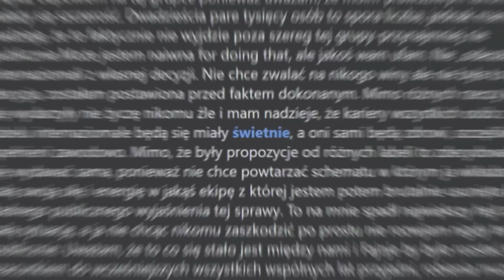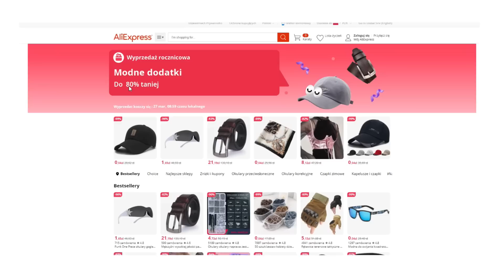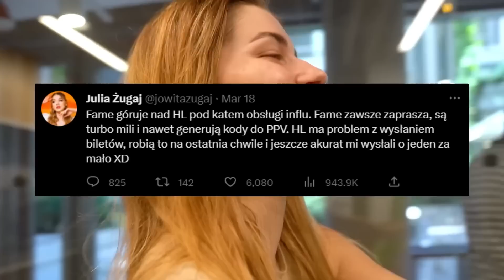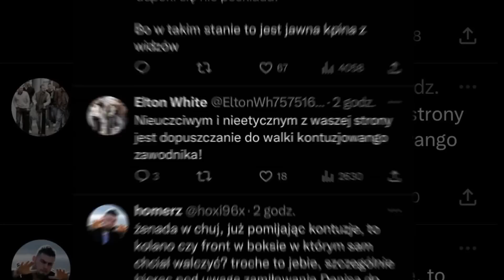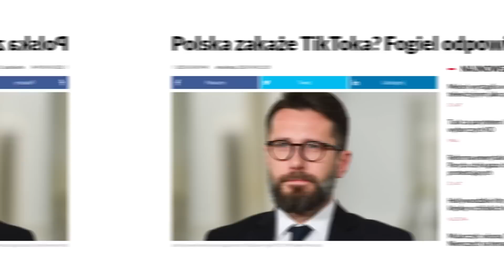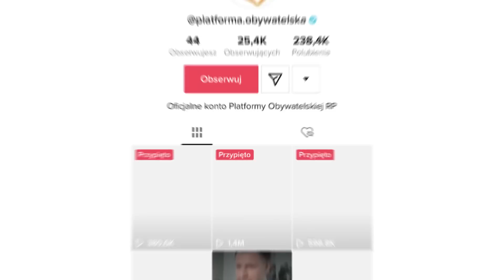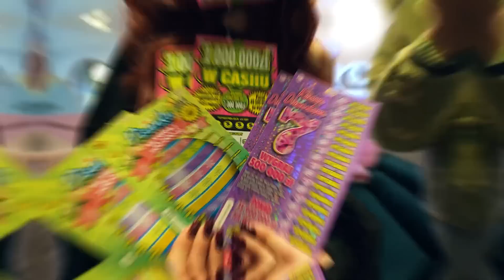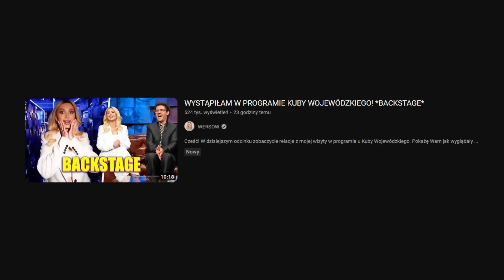GENZIE W OGNIU KRYTYKI (MATA, WERSOW, JÓŹWIAK, JULIA ŻUGAJ, ŻABSON, DENIS, HIGHLEAGUE)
Przeczytałeś/aś cały opis? Wrzuć na swoje IG story, że oglądasz ten odcinek a masz szansę, że wrzucę to do siebie! ;D

0:00 - newsy odcinka
0:35 - żabson odpowiada young leosi
1:43 - kacper blonsky pod falą krytyki za ten wpis
2:22 - [sponsor] pobierz wtyczkę letyshops i oszczędzaj na zakupach!
3:14 - julia żugaj w ogniu za roszczenia w kierunku highleague
4:43 - poważne problemy organizacyjne highleague
5:10 - denis zalecki odwalil maniane (jak najman xd)
6:22 - kobieta pawla joźwiaka paskudnie sie zachowala
7:10 - pis atakuje mate swoim mlodzieżowym kontem na tiktoku
9:01 - mata zrobil drogie ciuchy i wkurzyl fanów
9:53 - genzie reklamuje hazard na swoim kanale
11:21 - wersow zakonczyla sprawe z logiem sowy i dużo zaplacila

Źródła materiałów (reszta oznaczona bezpośrednio w filmie):
YouTube: @JuliaŻugaj, @ebeebeYT, @HIGHLeaguePL, @BOXDEL, @GENZIEE
Portal: pap.pl, spidersweb.pl